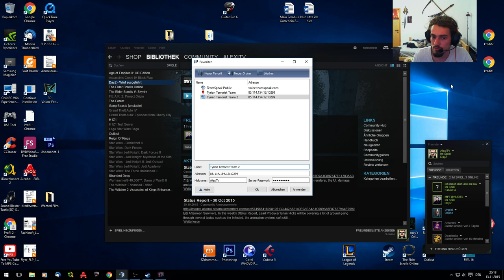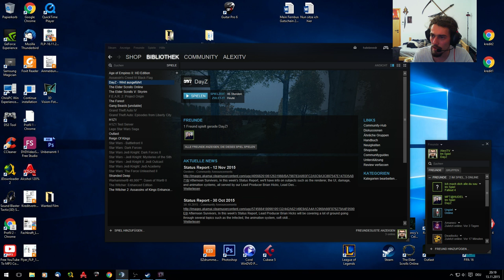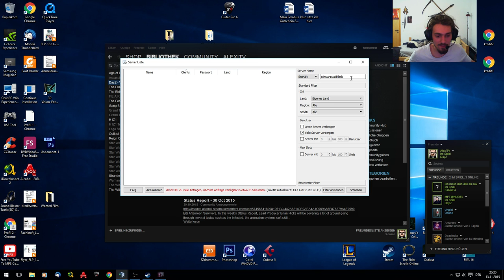DayZ [HD] #09 Ein Treffen der Besonderen Art - Schwarzwaldklinik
Hier eine neue Folge DayZ im Multiplayer mit dem Mike und den netten Gastgebern der Schwarzwaldklinik.
Ich bin Alexi und lasse euch an meinen Games teilhaben.
Ich bin kein Profi-Gamer und bin hier weil ich Spaß daran habe.
Gerne nehme ich Mails, Kommentare und Abos entgegen (solange diese fair bleiben)
Für Tipps bin ich auch immer zu haben.